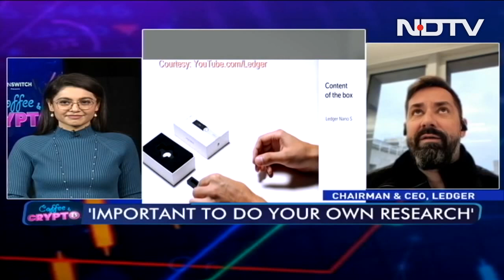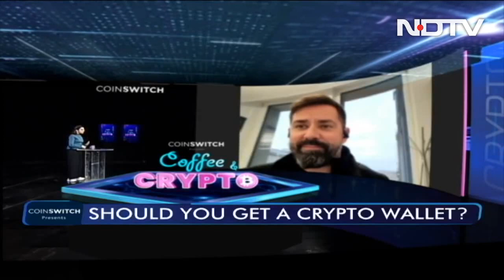Crypto Industry's Learnings From 2020 Data Leaks | Coffee & Crypto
Ledger CEO Pascal Gauthier speaks to NDTV on how safe digital wallets are and what are some of the big learnings from the 2020 data leaks and how the crypto industry is dealing with it.